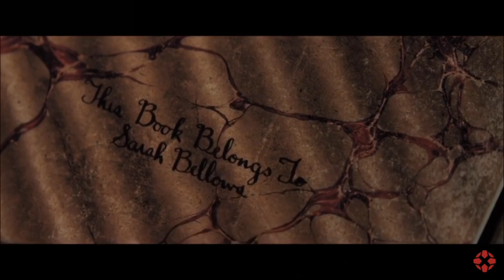Scary Stories To Tell In The Dark Teaser Trailer Thoughts And Reviews!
Today guys I give my thoughts on my highly anticipated Scary Stories To Tell In The Dark teaser trailer. Let me know what you guys think about this teaser trailer down below!